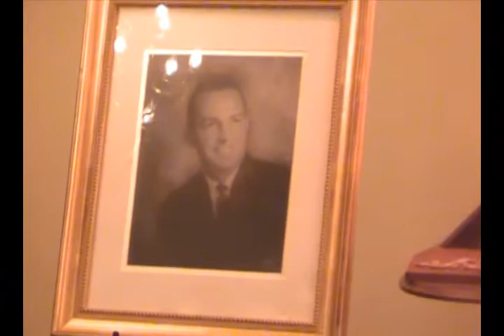Family members at Toe Fontenot's memorial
Family members at Toe Fontenot's memorial service at Sibille's Funeral Home in Opelousas, La.